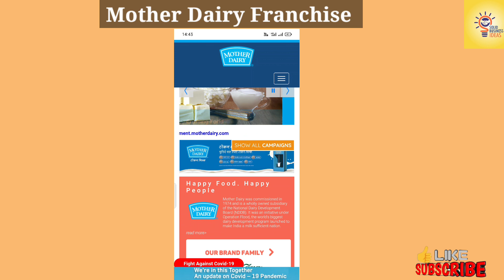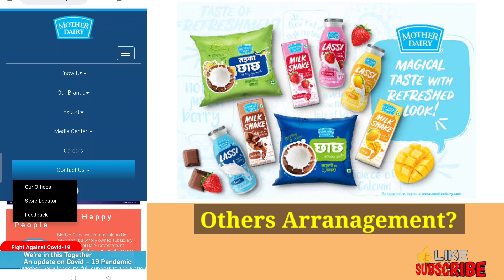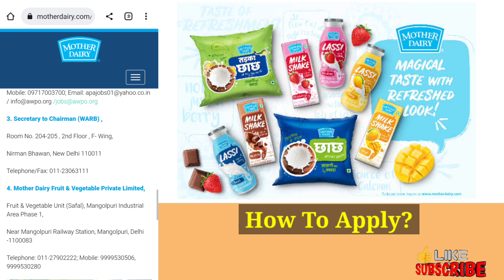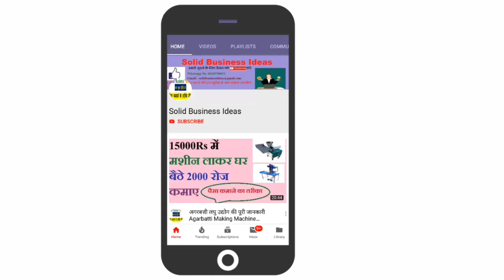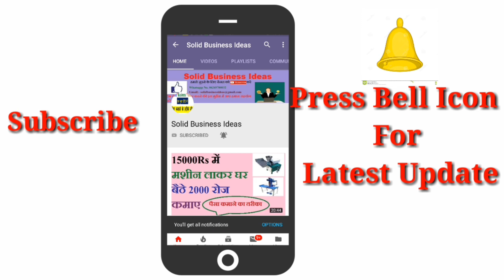Earn Rs 90,000 Per Month-Best Franchise Business In India,Franchise Business Opportunities In India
There is a lot of franchise business opportunities available in india.New Mother Dairy franchise business can  improve your financial problems.franchise business ideas can boost your economy related issues. here we will talk about Dairy Product related franchise business plan in hindi. Many users ask how to start a new business ideas in 2022 in india. In this video we will resolve all Mother dairy franchise related Query. There are many types of small business ideas that you can start. You can become successful man or women in this best franchise business . This Mother dairy franchise business model is a very popular in urban as well as rural areas.

Video Contents:-
1.What is the franchise business in india?
2.Eligibility criteria for mother dairy franchise business?
3.Total investment and profit margin in mother dairy franchise business?
4.How to get mother dairy franchise in india ?

2.किसी भी प्रोडक्ट को मार्किट में वायरल करने का तरीका –Marketing Strategies,How to viral Your Product

8.10 स्टेप्स में किसी में भी बिज़नस में सफल बने-How to become Successful in any business